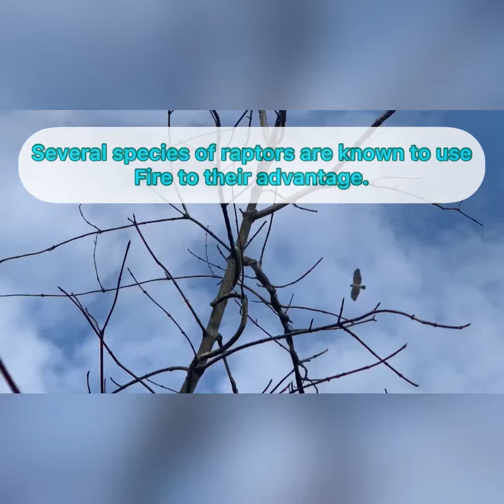Hawks are Smart — They use Fire, too!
A couple days ago Kaine and I were out sitting in the shed and we ended up playing with fire a little.  At first when I began recording I was interested in capturing the licking flames and the sticky black tar oozing from the resinous log, but then we had some unexpected company!  Two red tailed hawks appeared!  They circled the shed while screeching, and I realized they had come because of the smoke.  Raptors, like red tailed hawks, are known to utilize fire to their advantage.  They are very smart birds, and they know where there are fires there are usually little critters trying to escape, which gives the hawks the perfect opportunity to hunt the fleeing prey.  In fact, in Australia there are several species of raptors, like the brown falcon, the black kite, and the whistling kite, which have been seen spreading fires by dropping burning sticks to aid in their hunts.  Isn’t that wild?  Birds use fire, too!

If you want to know more about StagPath,  and how my partner and I are tending to 10 acres of retired agricultural land, please reference my about section, or check out StagPath on Patreon and consider supporting our efforts.  🌿🖤✌️  I’m also starting to share informative and philosophical voice recordings to all of my Patreon subscribers, as well as including pictures and extra resources about all kinnnds of nature nerd topics.  Come join me and we’ll learn together!